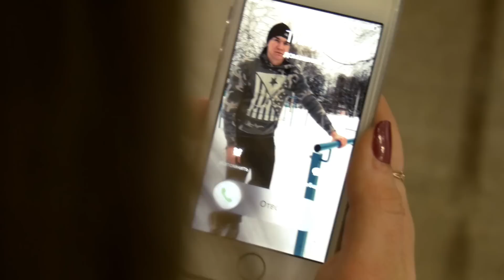Янис Мухамедзянов Ометсез димэ союне